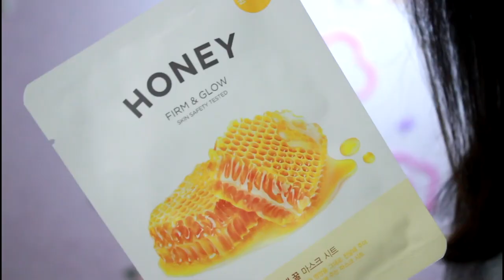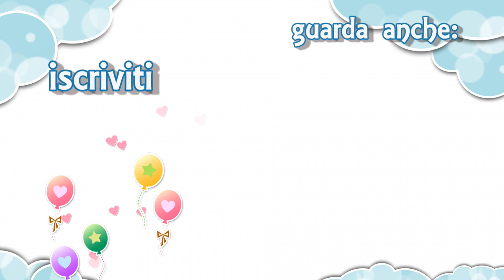KOREAN MASK! PROVIAMOLE INSIEME! | Le Ricette di Jennifer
dove potete acquistare le maschere viso coreane